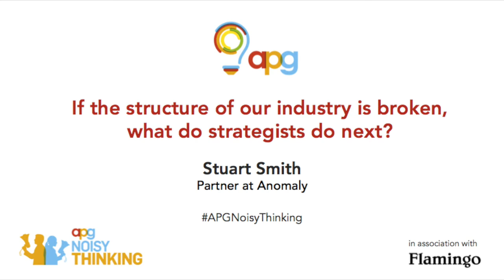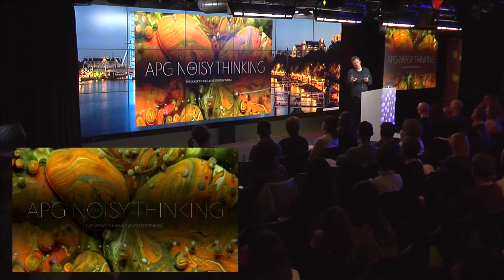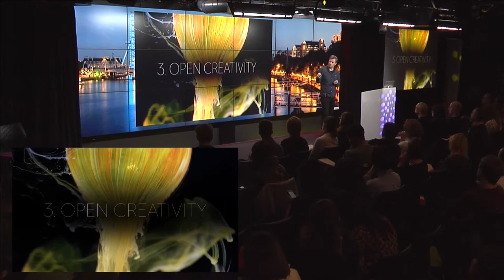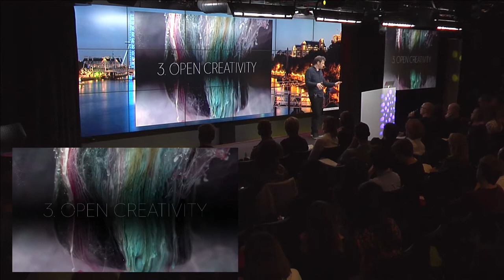Stuart Smith | Is the structure of our industry broken? | APG Noisy Thinking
13 March 2018
If the structure of our industry is broken, what do strategists do next?
Speaker: Stuart Smith

Stuart is Partner at Anomaly, a strategic planner by trade and has a completely different view of how agencies need to be set up to face the future, and what strategists can and should be doing as a result.

APG Noisy Thinking in association with Flamingo